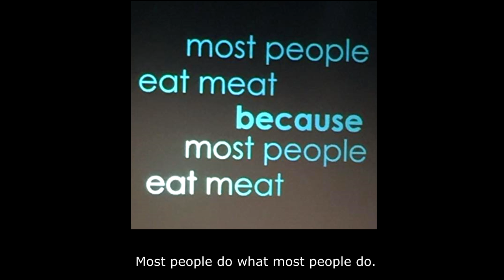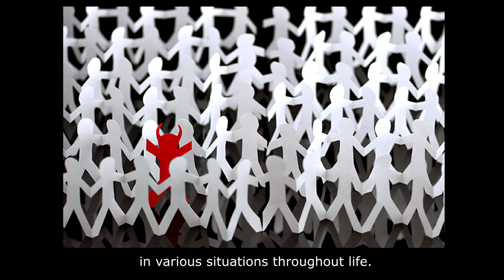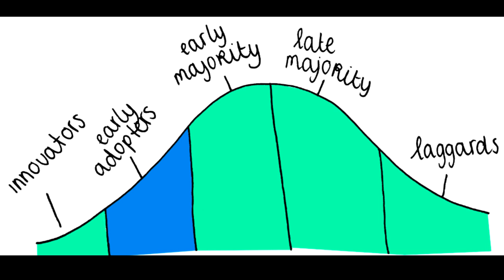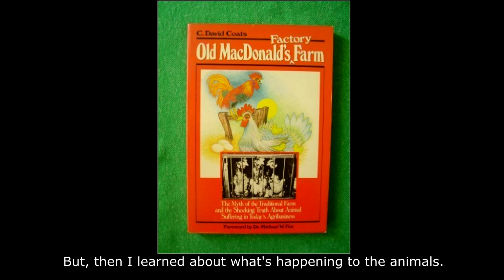Most People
Most people are afraid to be different.
Most people just follow the crowd.
Most people do what most people do.
Humans are tribal animals,
which leads us to have a deep need
to belong to some sort of group.
Most people spend their lives doing what most people do.
Most people have a need to conform,
to whatever is the cultural norm,
even if that norm is something bad.
Maybe one day humans can transform
into beings who can perform
without feeling a desire to conform.
Your genetics and your life experiences
make you either conform or not conform
in various situations throughout life.
Whether you are a conformist or a non-conformist,
you are a being who is worthy of respect and love.
Let us all come together and be one.
To conform, or not to conform, that is the question. That is the question.
Who answers that question for you? Your brain answers that question for you.
I love it when your brain chooses not to conform to the terrible norms.
But if you do conform to bad norms, guess what, I still love you, everyone.
If you're an activist and want to change societal norms,
do lots of activism. Go and find the early adopters.
Do lots of activism. Spread your message far and wide.